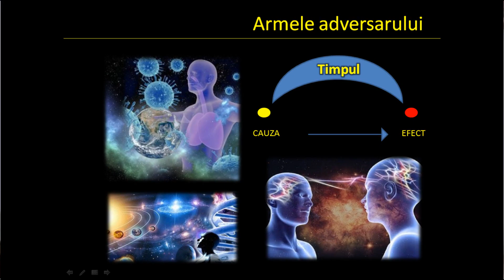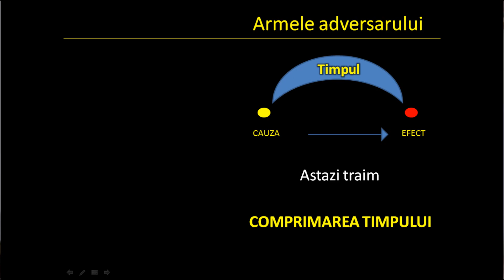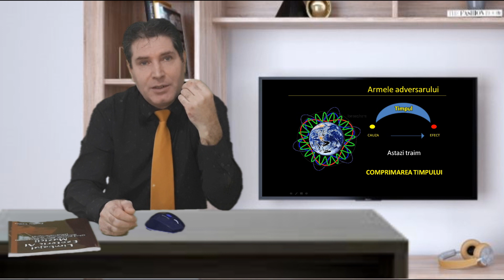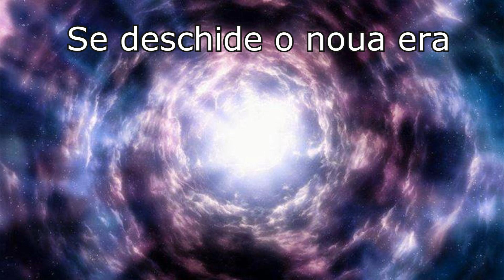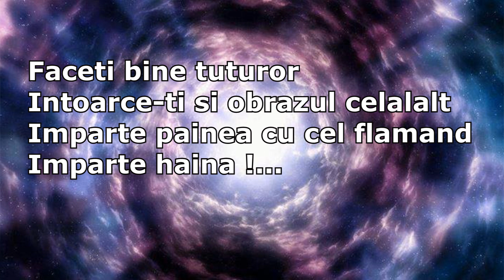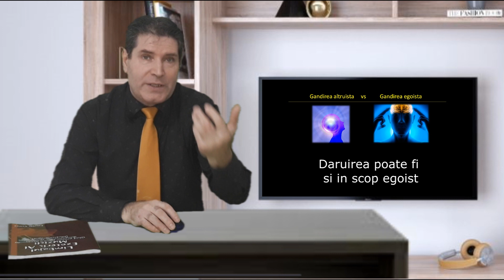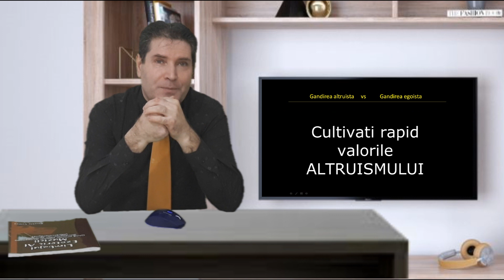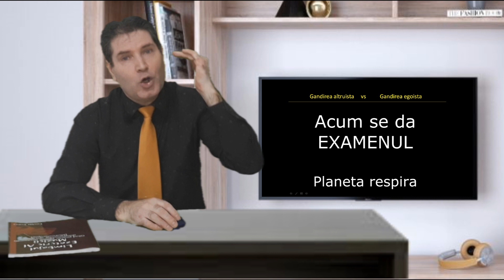Efectul statului in casa #2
Cine se teme de schimbarea adusa prin criza  COVID 19 ?

Urmareste cea de a doua parte a "emisiunii",

Daca iti place acest video, imparte-l si prietenilor.

Tratatul "Limbajul ezoteric al muzicii".